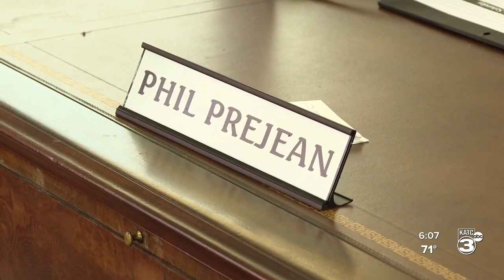Five injured in Baldwin shooting, sheriff's office investigating